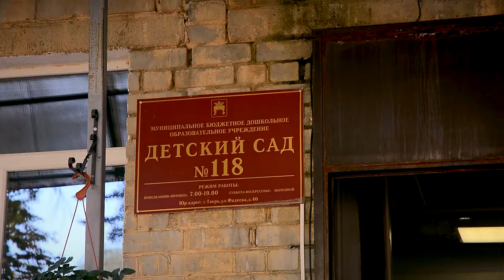В тверском детском саду №118 ремонтируют кровлю